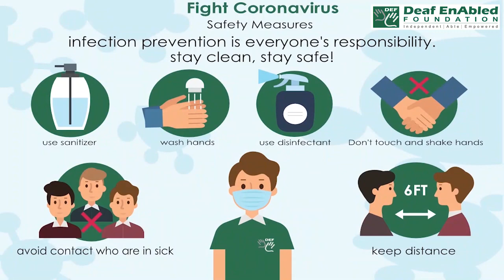Mere (adjective) Word of the Day for March 2nd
Mere (adjective)

Meaning: used to emphasize that something is not large or important:

Sentence:- It cost a mere 20 dollars.